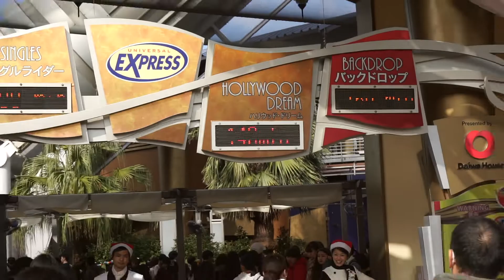Der Urlaub kann beginnen! | Japan Vlog #11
Der Urlaub kann beginnen. Unser erster halt ist in Osaka...eine Stadt in Japan die bekannt ist für ihr Essen. Abgesehen vom Essen hat Osaka einiges zu bieten...unter anderem das Universal Studio Japan und das Nachtleben.
Social Media Kanäle:

Mein Equipment

Objektiv Nr.1
Objektiv Nr.2
Peak Design Capture Clip
Peak Design Kamera Gurt